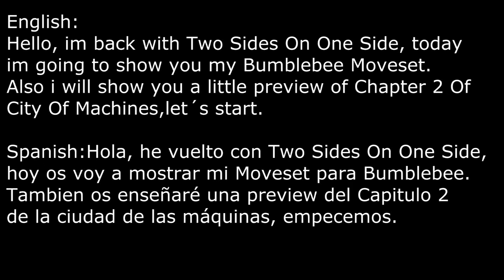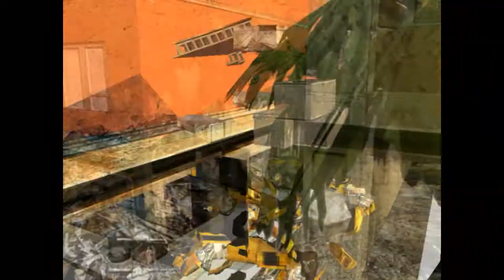Transformers Two Sides On One Side Bumblebee Moveset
English:
Hello, im going to show you my Bumblebee Moveset,Also i will show you
The Chapter 2 Preview Of In the City, enjoy :D

Credits: Evil Bumblebee was made by Digital Artic (2.0 Mod Creator)
I just Changed a little bit the Animations

Spanish:
Hola, os voy a mostrar mi Moveset de Bumblebee, tambien os mostraré la preview del capitulo 2 de ciudad de las máquinas, Disfrutad :D

Creditos:El Evil Bumblebee Fue hecho por Digital Artic(Creador de 2.0)
Yo solo cambié un poco las animaciones